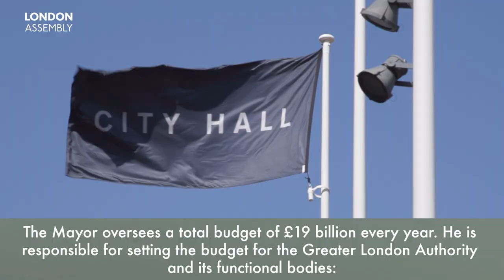Budget & Performance Committee - preview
The Mayor oversees a total budget of £19 billion.

He is responsible for setting the budget for the Greater London Authority and its functional bodies:

Transport for London (TfL)
The Mayor’s Office for Policing and Crime (MOPAC)
The London Fire Commissioner (LFC)
The London Legacy Development Corporation (LLDC)
The Old Oak and Park Royal Development Corporation (OPDC)

The London Assembly Budget and Performance Committee is responsible for scrutinises the Mayor’s budget proposals for the next financial year. The Committee looks at what implications this could have for services and council tax in London.

Detailed scrutiny of how the Mayor spends your money begins in the winter months.